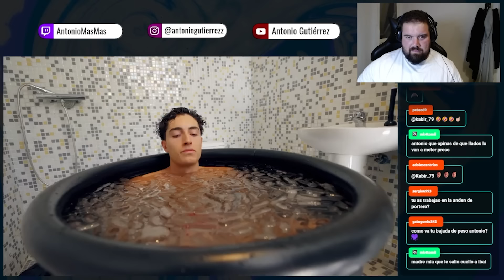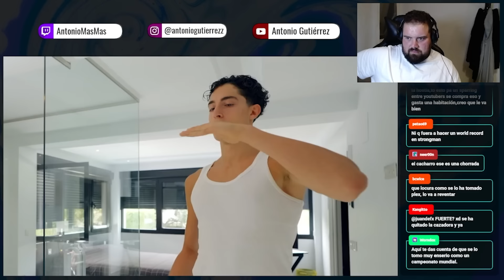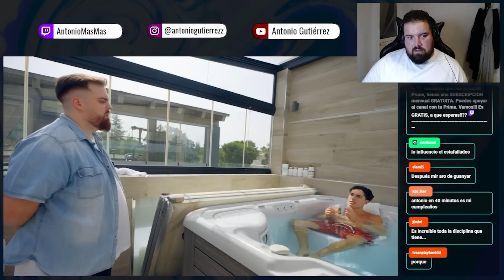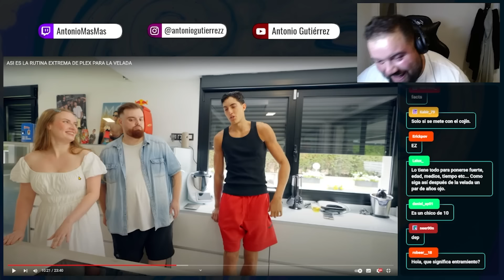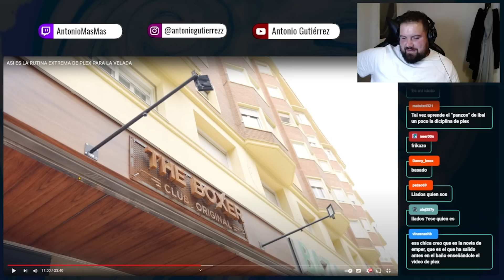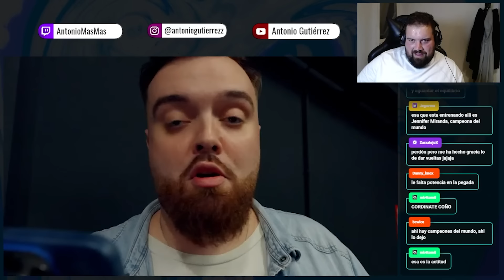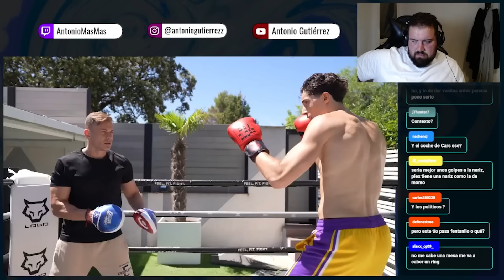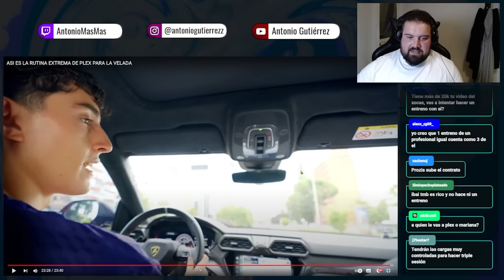YOSOYPLEX SORPRENDE CON SU CAMBIO FÍSICO Y SUS 3 ENTRENAMIENTOS AL DÍA